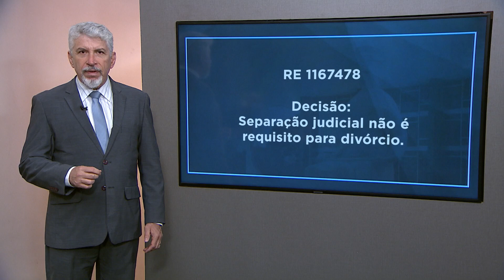📙 Confira o que foi destaque nas sessões do STF | 8 e 9/11/23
Um resumo das principais decisões da semana no Supremo Tribunal Federal.